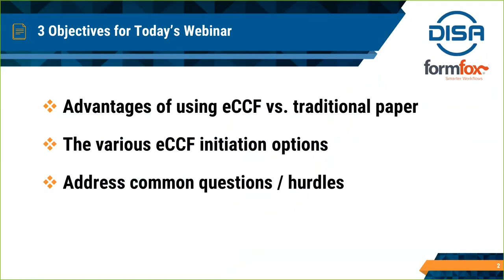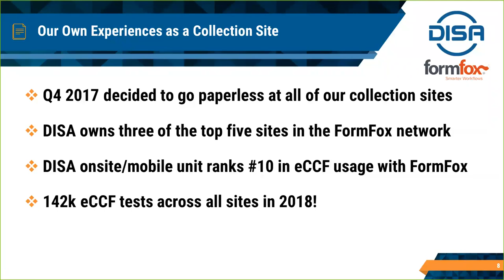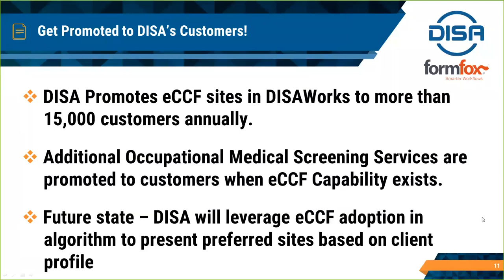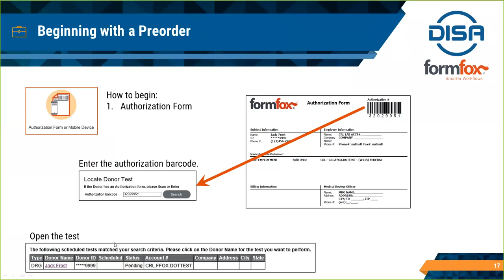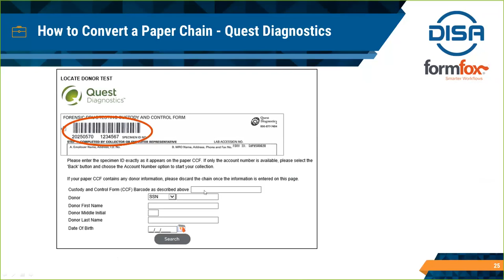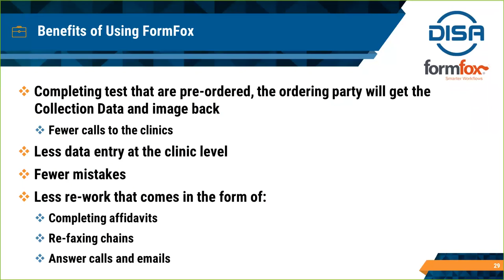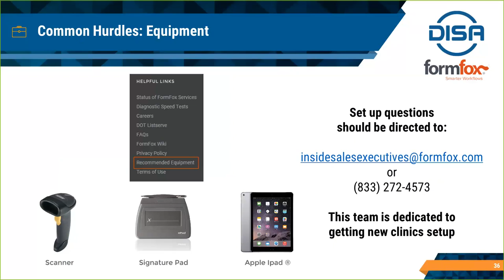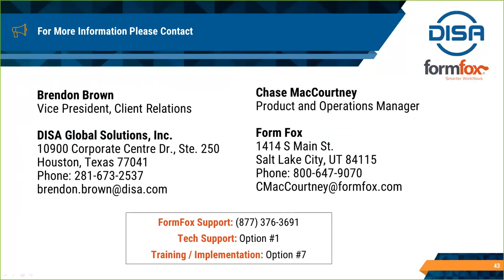Benefits of Using eCCF at a Collection Site - Presented by DISA & FormFox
Converting an paper chain to eCCF at your collection site will be even easier after watching this webinar. DISA and Formfox have come together to give you information on how several collection sites have overcome challenges with electronic Custody and Control Forms (eCCF), the benefits of using them, and how you can get started today!

This video contains confidential information belonging to DISA Global Solutions Inc. which is legally privileged. Any review, use, download, distribution or disclosure by others is strictly prohibited. VIOLATORS WILL BE PROSECUTED under U.S. Copyright Law